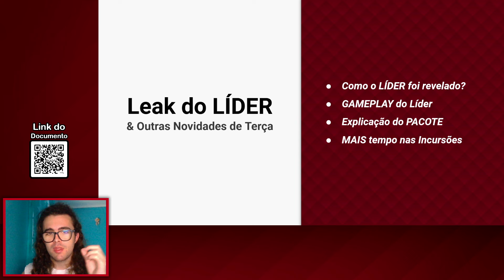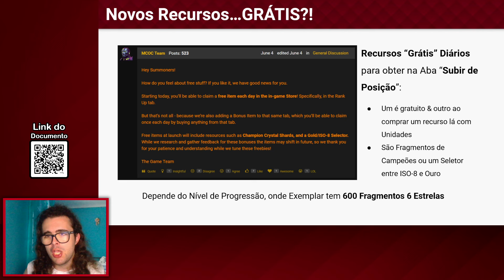LÍDER teve LEAK & Novos Bosses nas INVASÕES?! - MTC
Ontem, consegui fazer um Vídeo sobre os Novos CAMPEÕES a usar nas Invasões, por causa de algumas mudanças, e depois segui para as minhas INCURSÕES...mas a Kabam decidiu encher-nos de mais Novidades inesperadas, como um Leak Oficial do LÍDER!

0:00 - Tantas NOVIDADES do nada
0:46 - Novos BOSSES das Invasões
5:13 - LEAK do Líder?!
11:27 - Pacotes "GRÁTIS" na Loja?!
14:19 - Problemas nas INCURSÕES